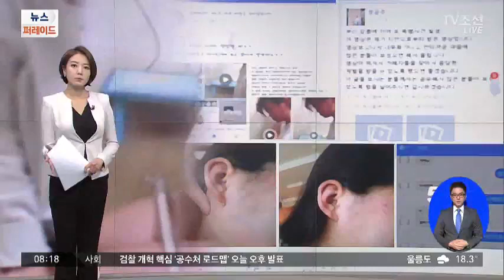천안서 또 여중생 또래 폭행…영상 찍고 SNS 업로드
부산과 강릉 등 전국에서 학교 폭력사건이 잇따르는 가운데, 천안에서도 동갑내기를 폭행한 10대들이 경찰에 붙잡혔습니다. 피해 학생이 경찰에 신고하자, 보복하겠다며 인터넷에 직접 촬영한 폭행 영상을 올리기까지 했습니다.